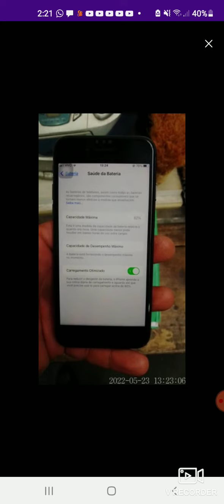iPhone 8 64 GB à venda em Campo Grande Mato Grosso do Sul